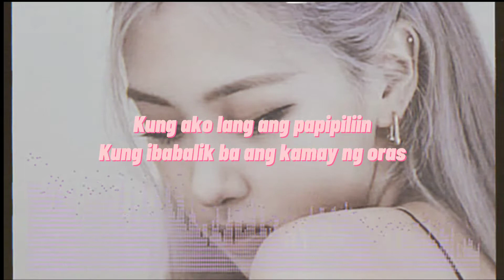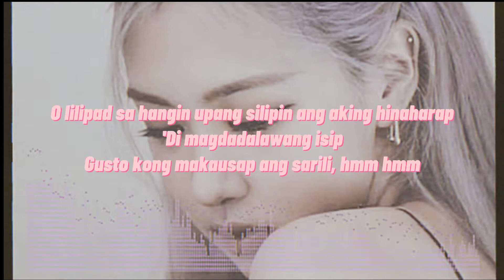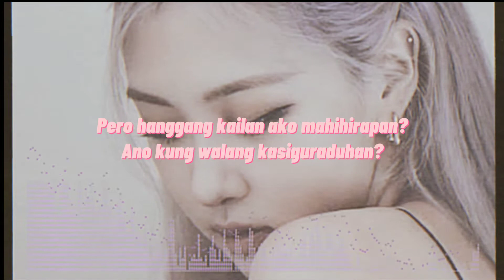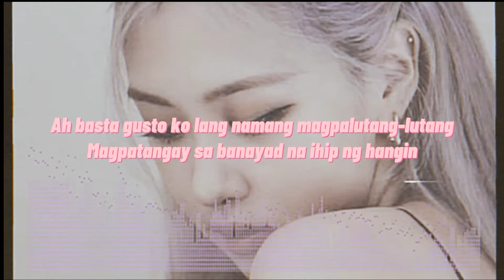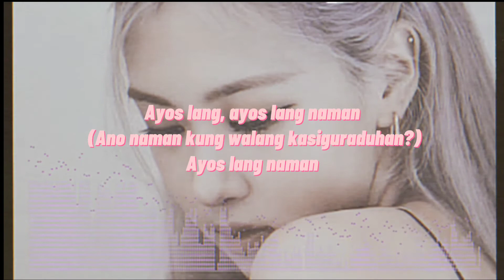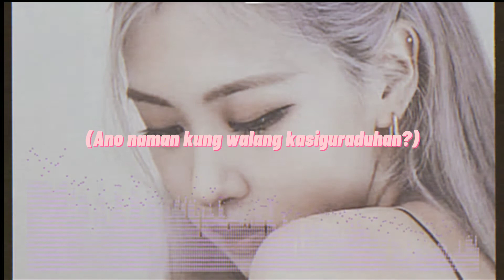lutang - jikamarie ( slowed n reverb ) with lyrics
Lutang
Jikamarie

lyrics:

[Verse 1]
Kung ako lang ang papipiliin
Kung ibabalik ba ang kamay ng oras
O lilipad sa hangin upang silipin ang aking hinaharap
'Di magdadalawang isip
Gusto kong makausap ang sarili, hmm hmm

[Pre-Chorus]
Pero hanggang kailan ako mahihirapan?
Ano kung walang kasiguraduhan?

[Chorus]
Ah basta gusto ko lang namang magpalutang-lutang
Magpatangay sa banayad na ihip ng hangin
Nakakapagod ang puro pangangamba, ah ah
Kailangan ko yatang matutong huminga, ah ah

[Verse 2]
Simula sa'king pagkabata palaging ginigipit ang sarili
Nakalimutan kong magpakasaya, ah ah

[Outro]
Ano naman kung walang kasiguraduhan?
Ano naman? (Ano naman kung walang kasiguraduhan?)
Ano naman?
Ayos lang, ayos lang naman (Ano naman kung walang kasiguraduhan?)
Ayos lang naman